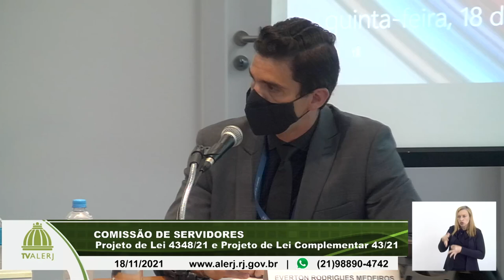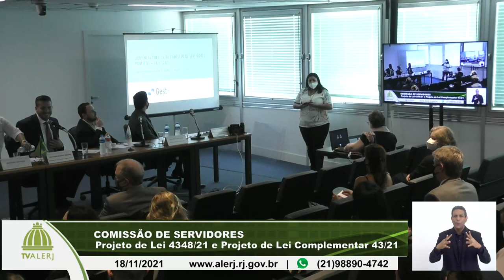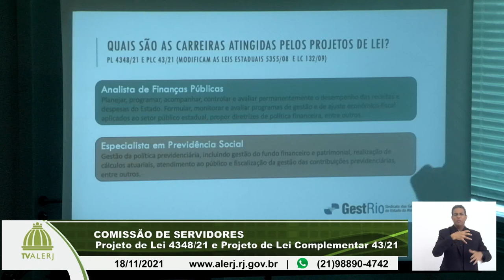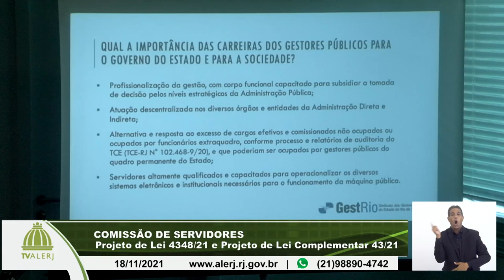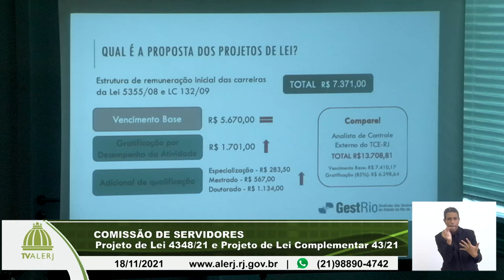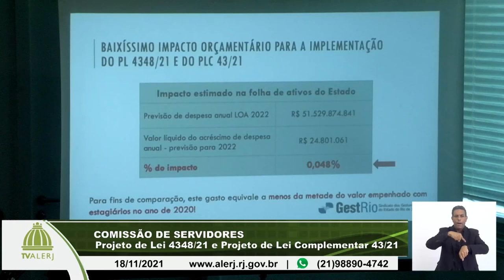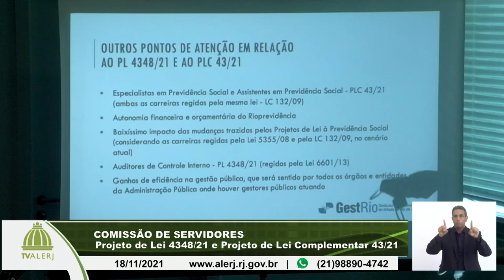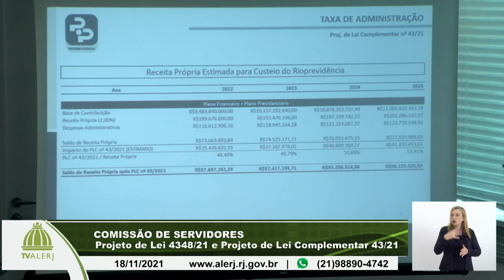Comissão Servidores - PL 4348 PLC 43 - 18/11/21